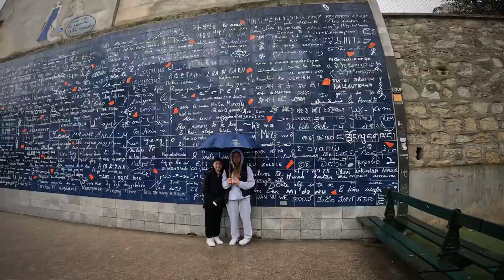Paris 2023 - Day Three - Emily in Paris sights - part 2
Paris city break - April 2023
Sacre-Couer
Montmartre
Rue de l’Abreuvoir
La Maison Rose

Continued the Emily in Paris sightseeing location tour!

Seine Boat Trip - Eiffel Tower lit up, Statue of Liberty